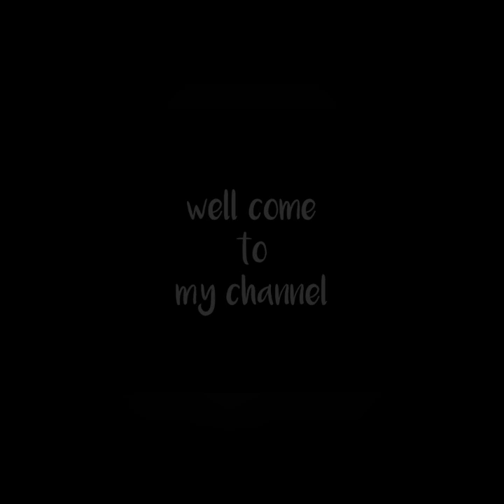Bhojpuri song dance for vmate videos || hot girl dancing video 2020.